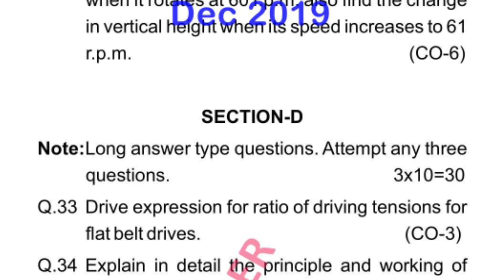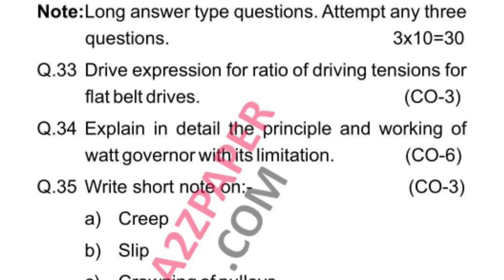HSBTE Diploma 5th Sem Theory of Machine Paper Dec 2019